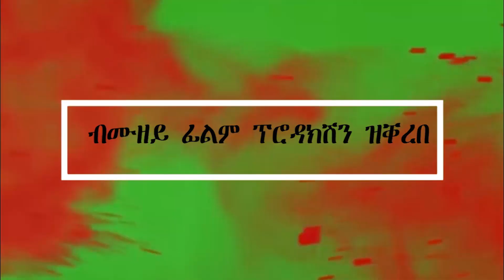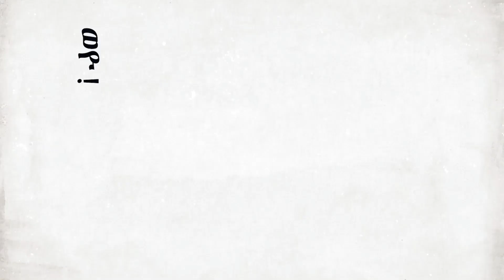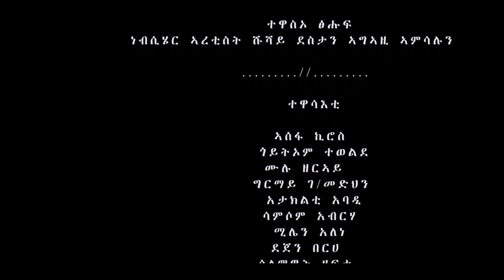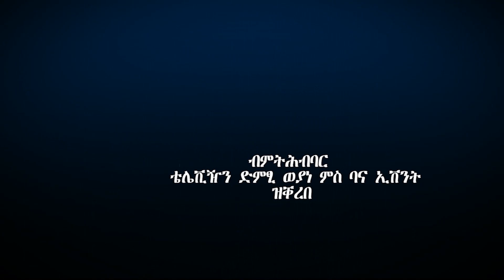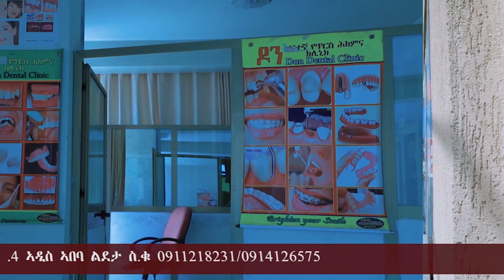New Ethiopian Tigrigna Comedy Weyo (ወዮ) part 19 2020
እንኳዓ ናብ ኮሽታ ኢንተርቲንመንት ብድሓን መጸኩም እዚ ናይ ኢንተርኔት ቴሌቪዥን መምሃርቲ መዛናግዕቲ መደባት ከምኡዉን እዋናዊ ዛዕባታትን ብቋንቋ ትግርኛ ሒዛትልኩም ተቕርብ።

Welcome to Koshta Entertainment we bring you Entertainment, News and Educational Videos to you.